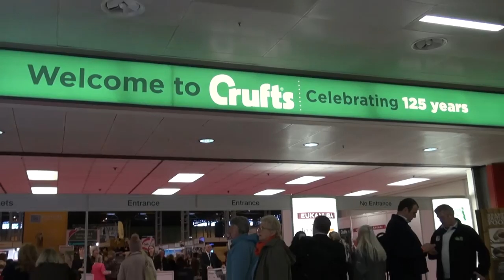Crufts 2016: Day One Wrap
Catch up with all the action from the first day of Crufts 2016!
Make sure you don't miss a minute of the action from the NEC by following the live stream